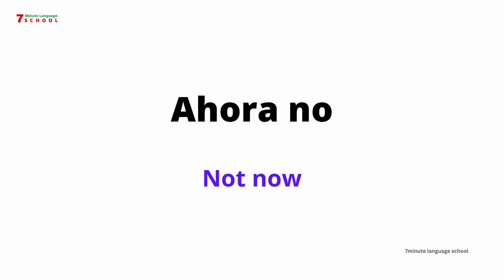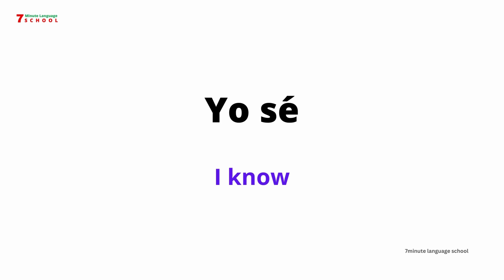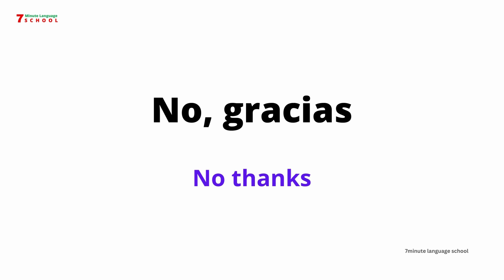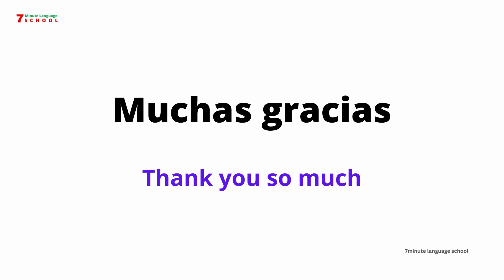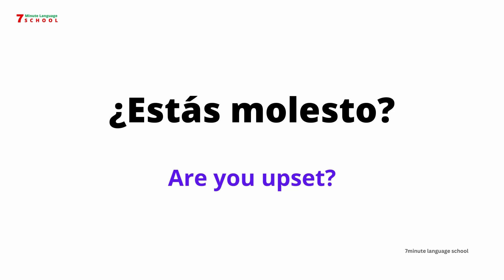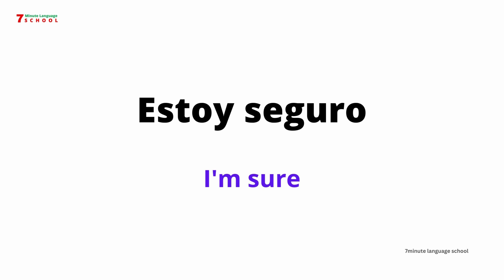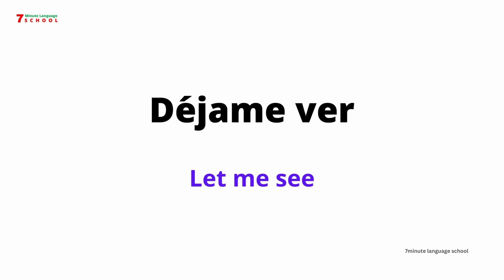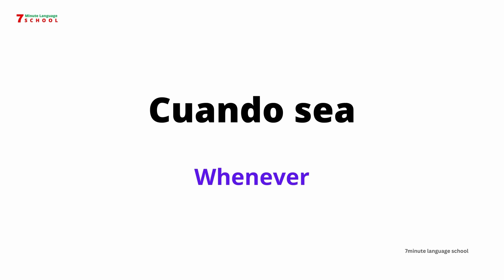Learn 50 Spanish Sentences in Just Two Word!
Learn 50 Spanish Sentences in Just Two Words!
Learn Two-word Spanish Phrases in 10 just minutes. These phrases will help you improve your Spanish skills and facilitate communication with Spanish-speaking people.

📚 RECOMMENDED BOOKS: 📚👩🏻‍💼
⇢ Complete Spanish Step-by-Step

SPANISH GRAMMAR BOOKS 📚
⇢ 📕 *Beginner level
⇢ 📘 *Intermediate level
⇢ 📗 *Advanced level